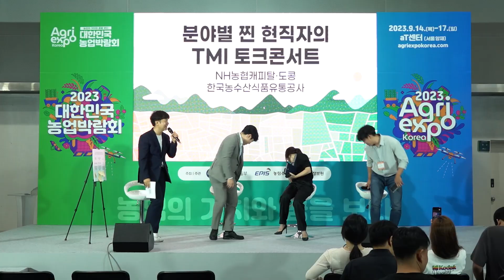[일자리 프로그램] 분야별 찐 현직자의 TMI 토크콘서트-NH농협캐피탈/한국농수산식품유통공사/도콩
대한민국 농업박람회 일자리관 프로그램
* 2023 농림축산식품 일자리박람회는 2023 대한민국 농업박람회와 통합 개최하여 일자리관으로 조성·운영하였습니다.

9/15(금) / 2일차에 진행된 '분야별 찐 현직자의 TMI 토크콘서트', NH농협캐피탈, 한국농수산식품유통공사, 도콩 3개사 현직자 및 대표자가 참여한 프로그램입니다